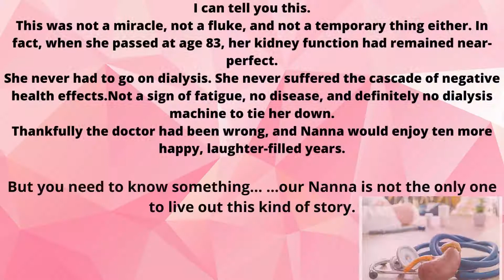video To Lower Creatinine Levels, Improve Kidney Function, and Safeguard From Further damage.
Chronic kidney disease does NOT have to lead to dialysis or a kidney transplant. I know it might be hard to believe. I know that you’ve probably heard, over and over, from doctors and specialists, that kidney disease only ever runs in one direction, and that’s from bad to worse.

I know how frightened, and frustrated, and angry this must make you feel.